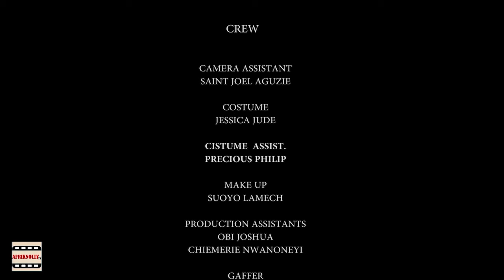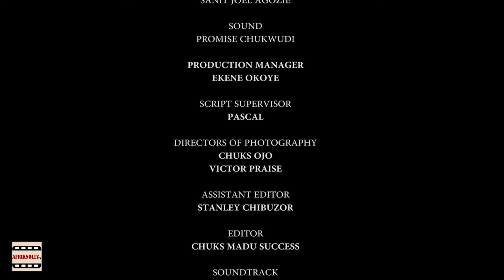He was shocked to see her as a taxi driver but never knew she a billionaire looking for true love-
This amazing movie is going to blow your mind...very educative and emotional

KLEANSON CONCEPT TV  is The Latest  Nigerian Nollywood movies channel, Here you will find a variety of videos showcasing the best and coolest movie on the internet. from the newest movies to the best surprising OG movies of our time you never knew existed. its here in our channel.
we give you latest 2021, 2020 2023 ,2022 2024  movies, all you see on our channel are full Nollywood movies, exclusive movies well edited and produced with your top Nollywood celebrities, such as EKENE UMENWA, MALEEK MILTON , LIZZY GOLD , DESTINY ETIKO , MARY IGWE , FRREDERICK LEONRD. these movies will keep you glued to your seat, and we promised to bring to you more movies that will make your day.
on our channel you will get to see  and watch your favourite artist full movie on our various playlist and sections , kindly share our movies to your family and friends and know that these movies are not for kids.
NB: OUR MOVIES ARE NOT FOR KIDS.